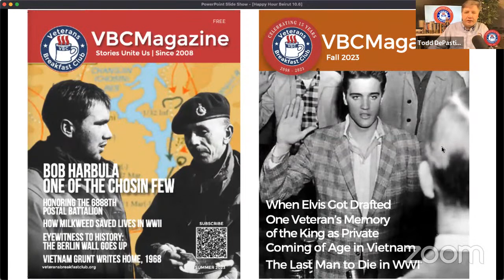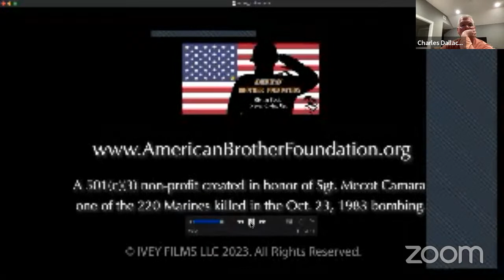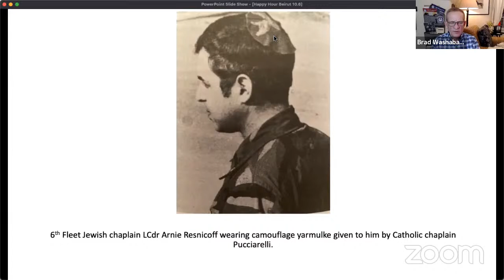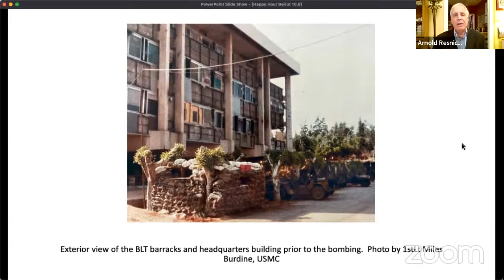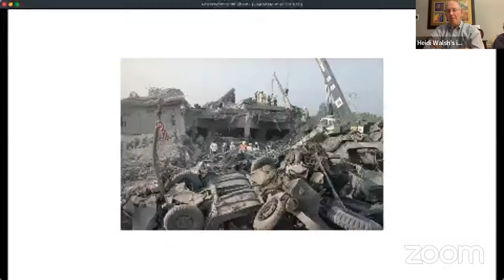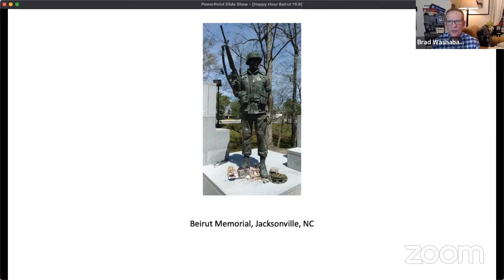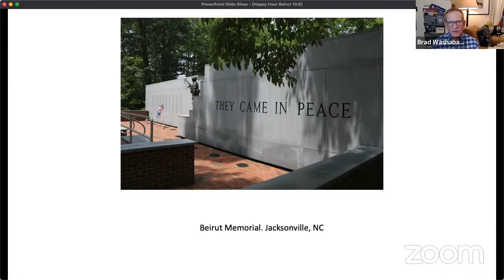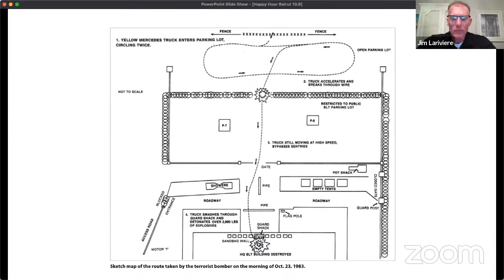40th Anniversary of Beirut Barracks Bombing of 1983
Forty years ago on October 23, the US Marine Corps suffered its deadliest single-day attack since the Battle of Iwo Jima in 1945.

On that day, in Beirut, Lebanon, a yellow Mercedes loaded with 12,000 pounds of explosives sped toward a four-story concrete building that served as headquarters and barracks for the 1st Battalion, 8th Marines (Battalion Landing Team – BLT 1/8) of the 24th Marine Amphibious Unit.

The explosion left a gaping crater and a mountain of rubble, killing 220 Marines, 18 Navy sailors, and three Army soldiers. Minutes later, an identical attack hit the French barracks and killed 58 French paratroopers.

We mark this grim anniversary with two weeks of programs talking with survivors and looking back with veterans of the US military intervention in the Lebanese Civil War from 1982 to 1984.

The Beirut bombing was a turning point in that Civil War, which had raged since 1975. The war was marked by a cascading series of sectarian conflicts where armed militias vied for control of the country.

Turn by turn, the fighting spilled across national borders. The Palestine Liberation Organization (PLO) used the chaos as cover for launching military attacks on Israel from Lebanese soil.

Israel countered on June 6, 1982, by invading Lebanon to eliminate the PLO.

Lebanon appealed to the international community, which responded by creating a Multinational Peacekeeping Force (MNF) composed of American, French, Italian, and British servicemembers.

The mission of the MNF was to oversee the safe withdrawal of the PLO and to help stabilize the country.

That would prove a tall order.

Iran spiked the violence sending Shiite fighters bent on fighting the Israelis and the MNF.

Then, Bashir Gemayel, a Lebanese Christian militia commander who had allied himself with Israel and had been elected President of Lebanon, was assassinated before taking office on 14 September 1982.

A wave of violence followed, and the MNF became major targets in the renewed fighting.

In April 1983, a suicide bomber targeted the US Embassy in Beirut, killing 63. including American foreign service workers and Lebanese civilians. This event marked a shift in tactics for terrorist groups in the Middle East, as suicide bombings became more prevalent.

As fighting among the various militia escalated, US Marines and other MNF elements found themselves caught in the crossfire. Most Lebanese came to see the US as not neutral but siding with a narrowly ruled government leadership.

The Beirut barracks bombing itself was a well-coordinated and devastating act of terrorism.

These bombings signaled a rise in terrorism that would continue to escalate over the years, with extremist groups willing to carry out suicide attacks to target Western interests. The attacks also highlighted a shift in tactics, as terrorists increasingly sought to maximize casualties.

The tragic events in Beirut had a lasting impact and are often seen as an early precursor to the Global War on Terror.

The security lapses and inadequate preparations surrounding the peacekeeping mission were harshly criticized. Ultimately, the US began withdrawing its troops from Lebanon in early 1984 in the face of the rising danger.

Join us for a one-of-a-kind commemoration and conversation that brings together over a dozen veteran survivors of the Beirut barracks bombing as well as others who have documented the tragedy and kept alive the memory of those who have passed.

The legacy of the Beirut bombing still resonates, serving as a stark reminder of the dangers of any military operation, especially those in the volatile Middle East.

Joining us on October 16 and 23 will be:

Michael Ivey, Director/Producer of “We Came in Peace,” a documentary of the Beirut barracks bombing

Jeff Hamman, former Corpsman who runs Beirut-Memorial.org

Robert Abril, 1/8 Corpsman

Greg Balzer, 1/8 Assistant Operations Officer

Miles Burdine, Bravo Company 1/8 Executive Officer

Chuck Dallachie, 1/8 Bn Legal officer

TD Garner, 1/8 Dragon Plt

Larry Gerlach, 1/8 Battalion Commander

Butch Howell, 1/8 Dragon Team Leader

Danny Joy, 1/8 Dragon Plt

Maj. Gen. Jim Lariviere, USMC (ret), BLT 3/8 Recon platoon commander.

LCDR Rabbi Arnold Resnicoff, 6th Fleet Chaplain

Greg Wah, Alpha Company 1/8 rifleman

Jerry Walsh, Charle Company 1/8 Executive Officer

Thank you to Tobacco Free Adagio Health for sponsoring this event!